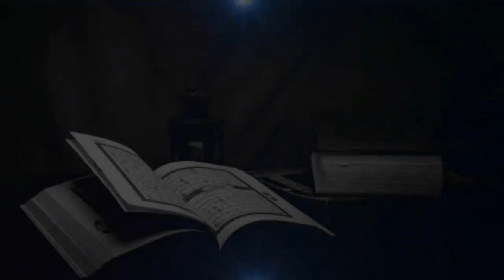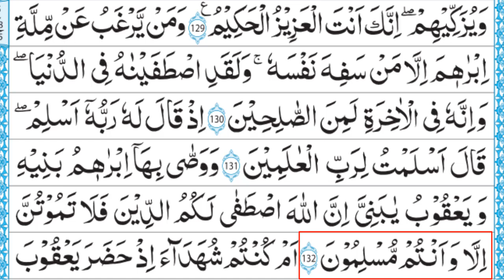Dars e Quran in Urdu | Para # 1 ( Surah Al Baqarah Ayat 130) Mufti Abu Soban Tahir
Dars e Quran in Urdu | Para # 2 ( Surah Al Baqarah Ayat 130) Mufti Abu Soban Tahir

We operate this Islamic channel where we create and upload videos on important topics, especially for children and others, to educate them on the correct teachings of Islam. We invite you to be part of this noble cause. Insha'Allah, you will benefit greatly from this channel